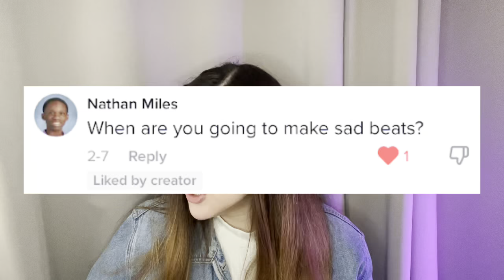STARMONY Q&A SERIES - Music and song creation with the Starmony app!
The second part of our Starmony Q&A is here!
And by the way - we will be available for all you Android-users VERY soon!